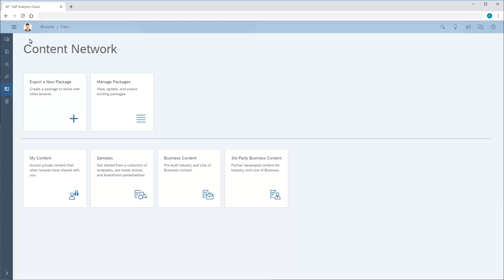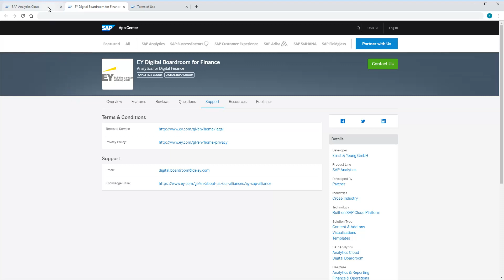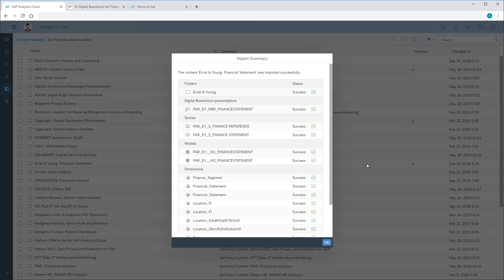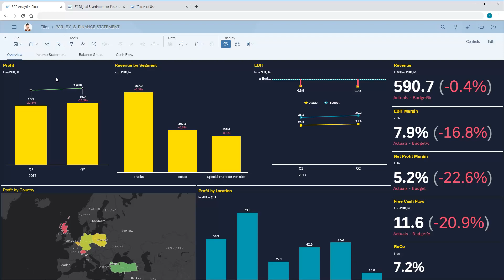Import business content from the Content Network: SAP Analytics Cloud (2019.15.3)